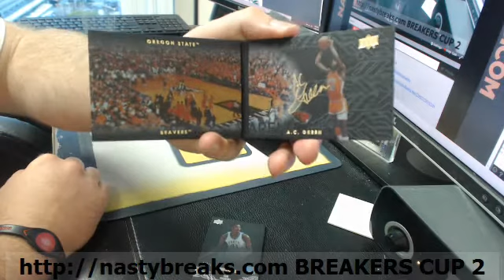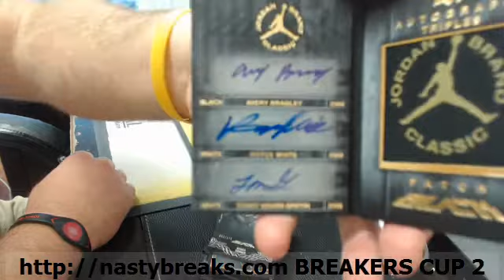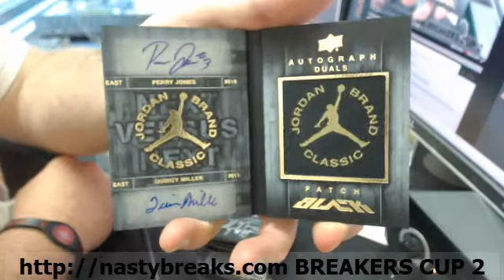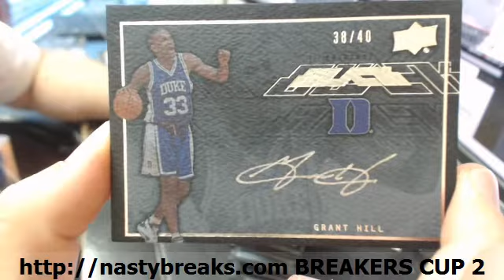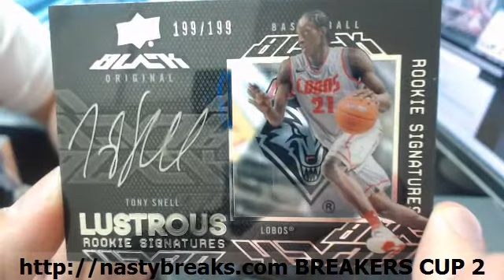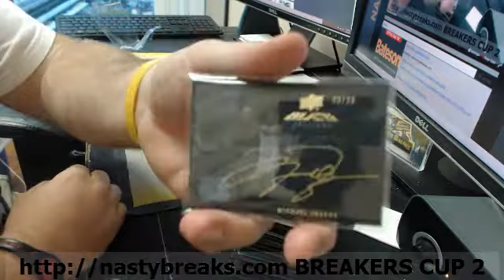BATESON NASTYBREAKS COM 2013 14 UD BLACK BASKETBALL HALF CASE RANDOM #17